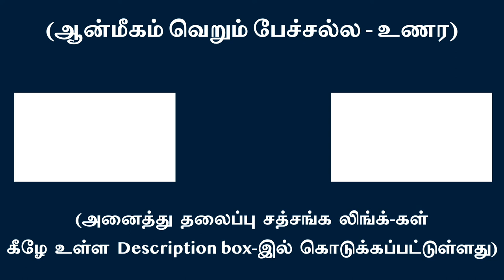நான் பாவத்தின் சூறையாட்டமே விழிப்பு நிலை | சுவாமி அருணாசல ரமணன்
Atrocities carried out by the ego is the waking state life l Swami Arunachala Ramanan